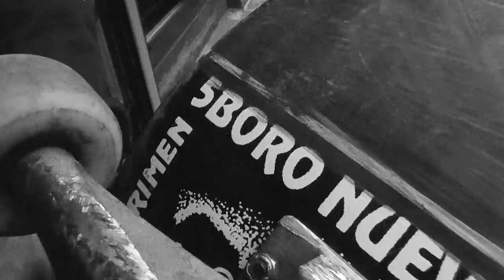PREMIERE: 5Boro's "Apt. 5B" Video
Mark Nardelli, who’s been running 5Boro for a while now, sent us their new video, Apt. 5B, featuring their newest family of riders and nicknamed after the apartment where he lives and handles every aspect of the business. For one of the most prolific New York brands (they’ve been around since 1996) we’re glad to hear they still operate like a family.

FEATURING
Jordan Trahan
Jeremy Murray
Amir Denis
Kempsey Alexander
Matt Militano
Shinya Nohara
Jimmy Mcdonald
Danny Falla
Neil Herrick